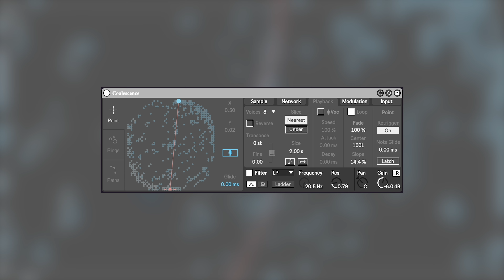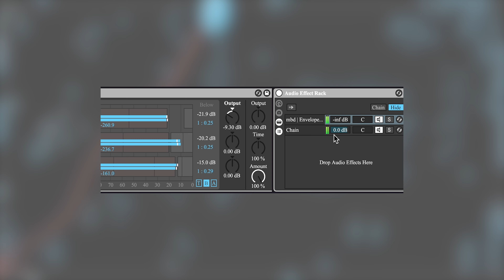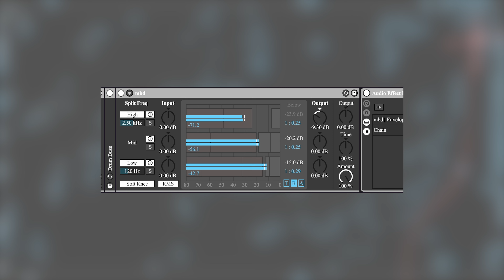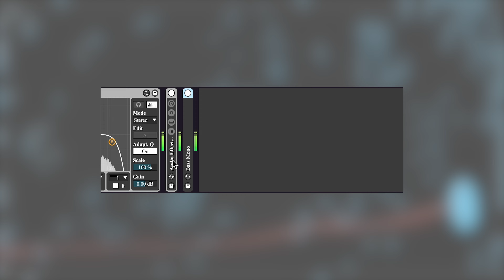Ableton Coalescense Sound Design 3